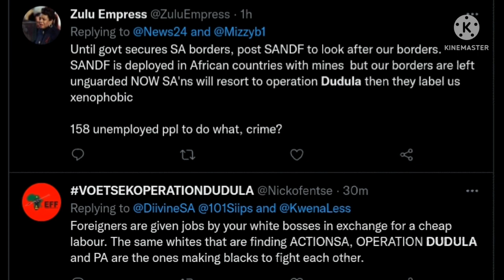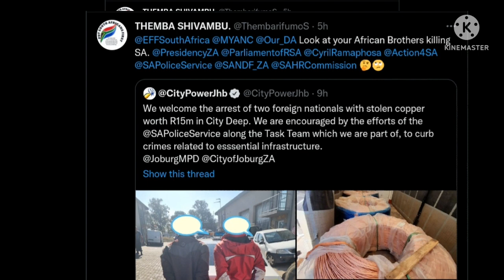Operation Dudula | Things turned very ugly | R15 million copper stolen by Foreigners